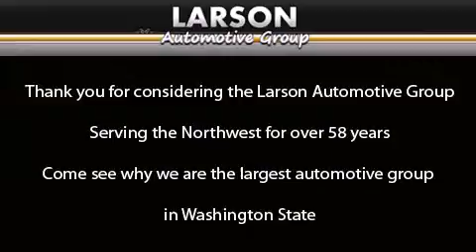Pre-Owned 2005 Nissan Sentra Puyallup WA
Year : 2005

 Make : Nissan

 Model : Sentra

 Engine : 1.8L 4CYL

 Trans . : 5 Spd Manual

 Exterior : Silver

 Miles : 83,006

 Interior : Gray

 Stock : 0663A

 2001 N Meridian